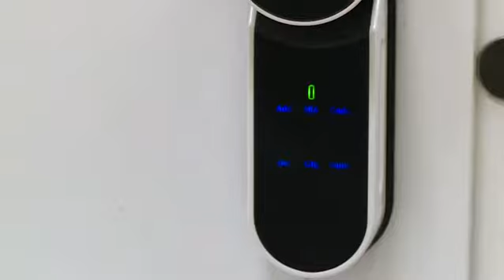Polska firma tworzy inteligentne zamki i alarmy